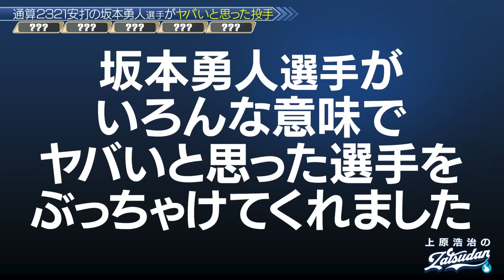【エグ】実は苦手…直球No. 1は？スライダーは？怪物・佐々木朗希を超える激ヤバ投手!?坂本勇人選手が明かす打てなかった投手とマネできない打者【負けたくなかった打者&守備がヤバすぎる選手】【③/４】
上原浩治の雑談魂の動画内容は
全ての媒体で記事の転載、転用、引用を禁止いたします。

元メジャーリーガーの上原浩治が、21年のプロ生活で培った野球理論や技術を、少年少女から大人まで、すべての野球ファンに届けるYouTubeチャンネル。
基本ゆる〜く、締めるところはビシッと！
野球の楽しさをみなさんと共有していきたいです！

1位：【神回】上原は戦力だった？就任要請はどんな？高橋由伸が監督時代の舞台裏をぶっちゃけてくれました【由伸シリーズ１/４】【YouTube初出演らしい】【巨人】

2位：【天才ぶっちゃけ】高橋由伸に嫌いだった投手と打ちまくった投手を聞いてみた【顔を見て投げてくる左腕】【遠近感が合わない左腕】【こっちも一緒に動いちゃう右腕】【由伸神回シリーズ4/4】【巨人】

3位：【上原浩治×松井秀喜】ペタジーニ敬遠事件から22年…初めて松井さんに当時の本音を聞きました「○○しろと思ってた…」【ゴジラYouTube初上陸SP 1/3】【35万人突破記念】【巨人】

4位：【最終回】あれ以上のスライダーは見たことない…松井秀喜さんが嫌いだった5人の投手【ゴジラYouTube初上陸SP 3/3】【巨人】

5位：【たった１打席の対戦が頭から離れない…】藤川球児が嫌いだった６人の打者【逆に◯◯は楽勝でした】【球児浩治の深〜いフォーク談義も】【巨人阪神】

▶︎スポーツバックス　オフィシャルページ